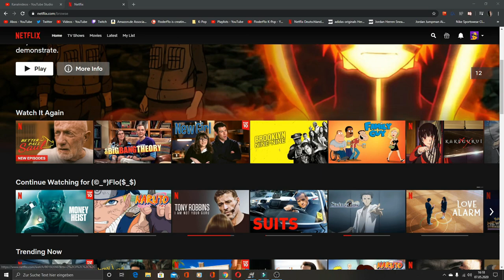Team 7, viel Glück! - Naruto 1x23 - Reaction Deutsch/German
Flo M.
Postfach 11 61
25442 Quickborn

Flo M.
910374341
Packstation 117
25451 Quickborn